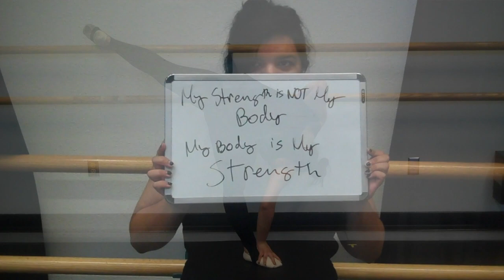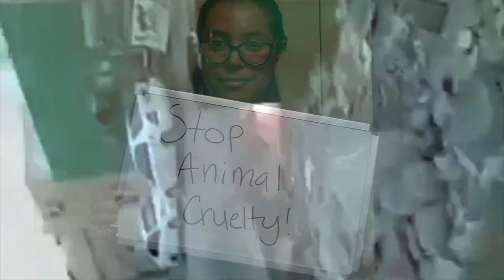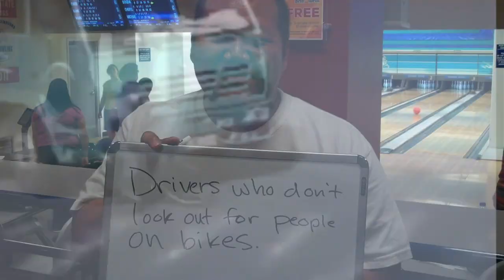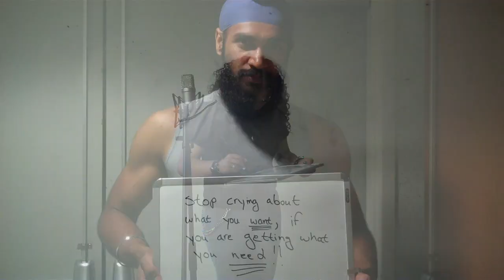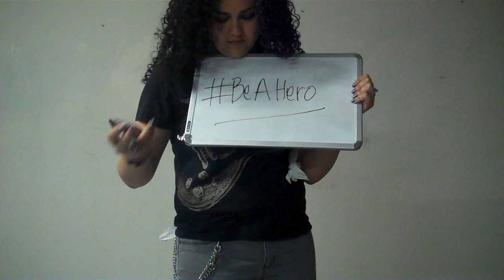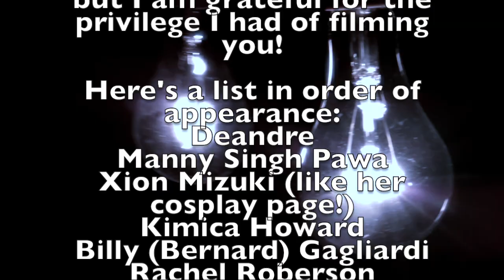ArwenStarsong- NO MORE HEROES (Official Music Video)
No More Heroes song about acknowledging most of the world's problems I would just throw under the rug and making them visible. as about standing up and taking action to make changes to avoid these problems. These problems pile up every single day. As a 2017 we've elected and official into office who gives no fucks about people in need and is nuke happy and vain as all hell. this is not the kind of person we need running our country. together we can make a stand against problem such as these.

I am ArwenStarsong, regularly known as Jackie Gomez. I am a regular gal from Madera, California and I love to sing Symphonic Metal. I am currently in search of a band as I try to come to the music industry from the bottom up. I only hope someday to be one of the Sirens of Metal!